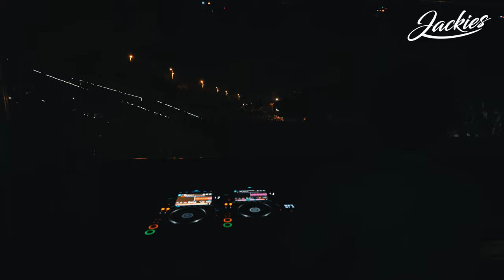PIEM (HOUSE SET) @ JACKIES OPEN AIR FESTIVAL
PIEM @ JACKIES OPEN AIR FESTIVAL at Parc Del Fòrum (November 11th 2023)

JACKIES
We are an independent House Music label from Barcelona. We bet on quality music. We believe in the transformative value of House music as a uniting axis between communities. After 5 years of history, we have had the pleasure of holding legendary parties in the main electronic music capitals of the world as Barcelona with our residency at La Terrrazza and W Hotel or in winter at Tunnel, in New York at the legendary Musica NYC club located in Manhattan, Miami at its famous music week, Amsterdam with our annual appointment at ADE on a boat with Louie Vega, in London at Egg or W Hotel, in Ibiza at Eden sharing the same space as Defected, in Tulum at the legendary Vagalume, Marbella in summer, Madrid and in our beloved Medellin, among others. We love to dance in summer under the light of the sun and the moon in open air spaces, and we take refuge under the bass of a club in winter. We welcome you to dance to the rhythm of House Music without rest, with top-level artists. Turn off the phone, forget your daily problems and connect with our magical ritual with the best House Music.